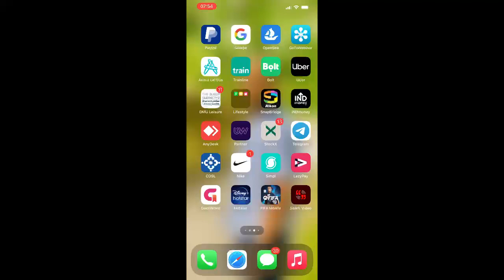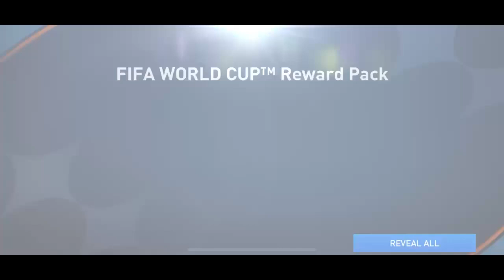Hey guys i am going live with FIFA letsgoo 😎😁👀